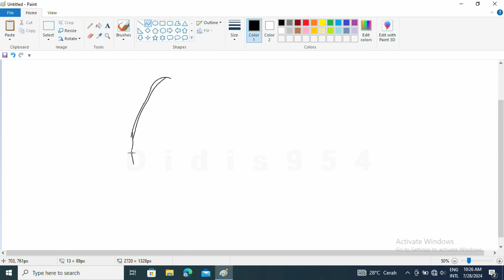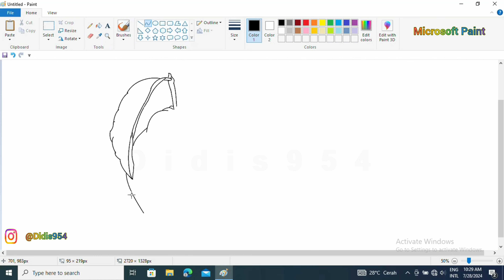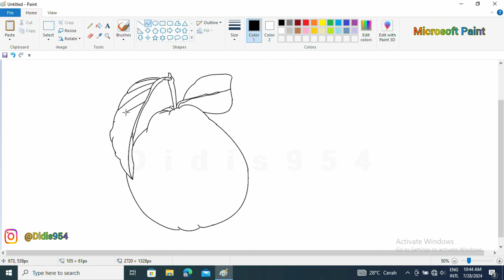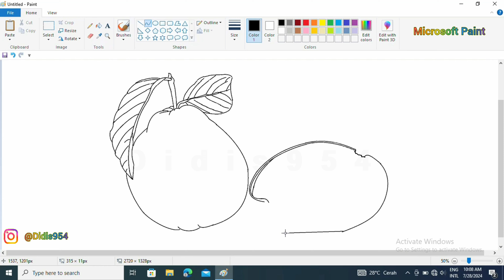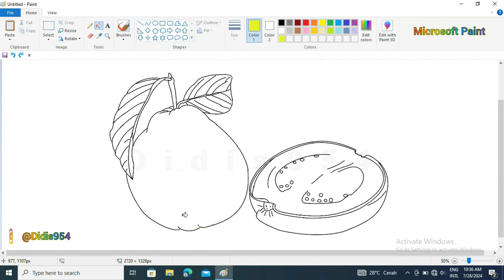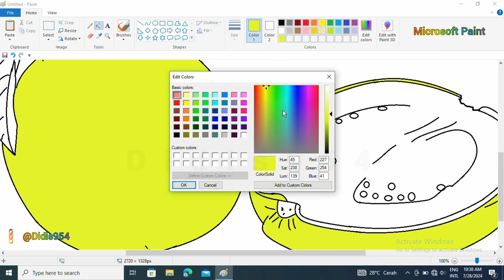Menggambar buah jambu biji dimspaint ❗ Microsoft Paint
Menggambar buah jambu biji diMicrosoft Paint